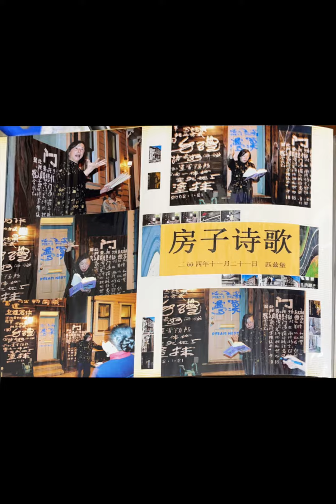February 9, 2024